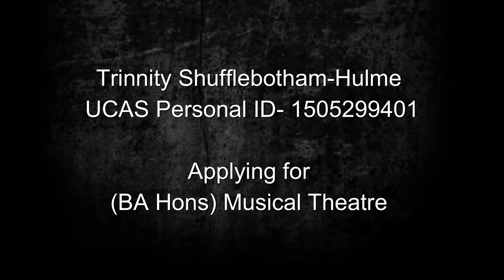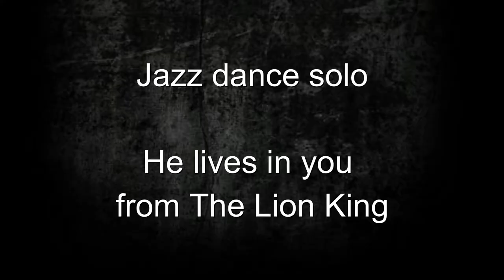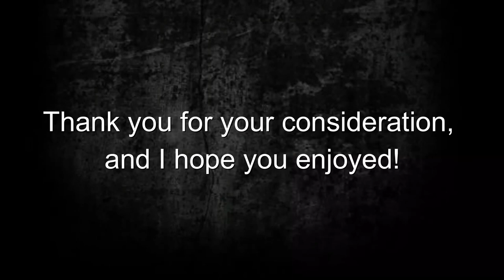Trinnity Shufflebotham Hulme - BA Hons Musical theatre audition / Falmouth University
Hi I'm Trinnity Jane Shufflebotham Hulme and this is my submitted self tape audition for the Bachelors Honours Musical theatre course here at Falmouth university.

I'm a 18 year old Mezzo-soprano, currently studying at The city of Stoke-On-Trent sixth form college.